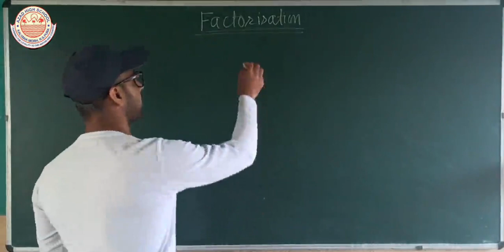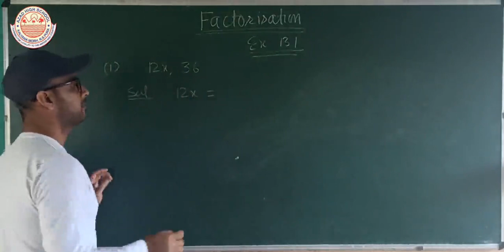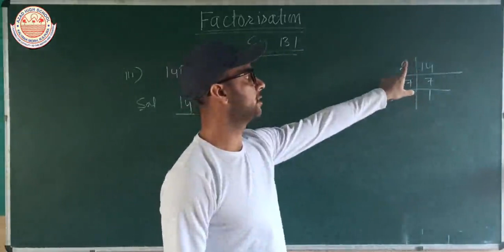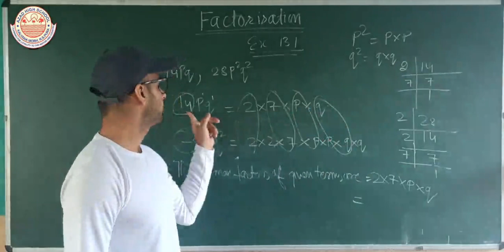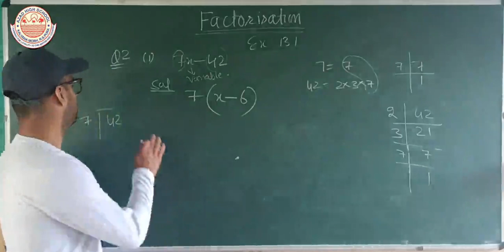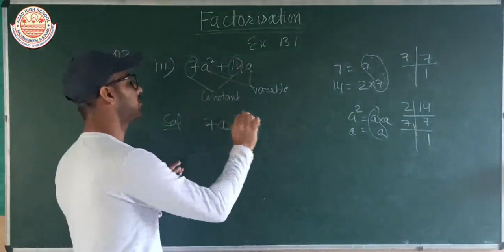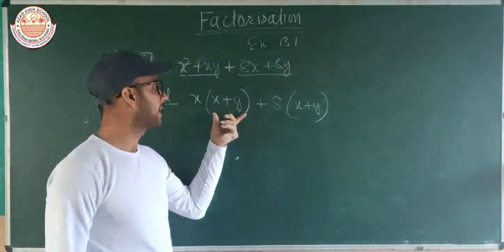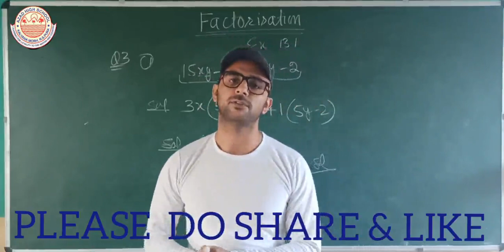FACTORISATION CLASS 8TH JKBOSE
Factorisation | Monomials | Binomials | Trinomials | 7th | 8th